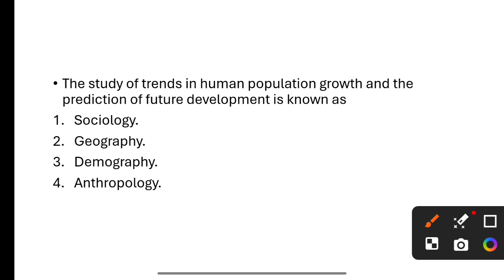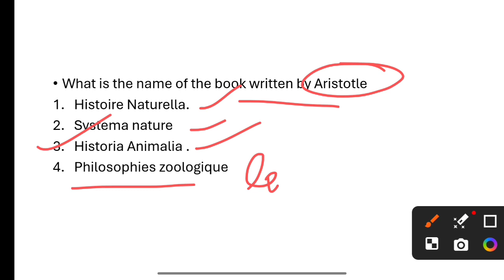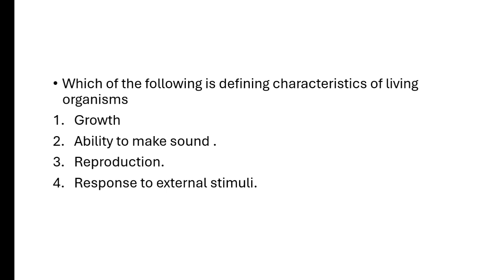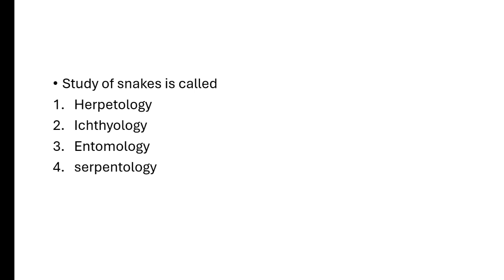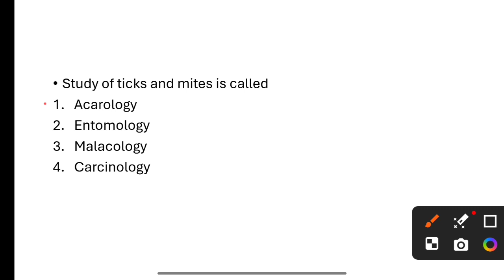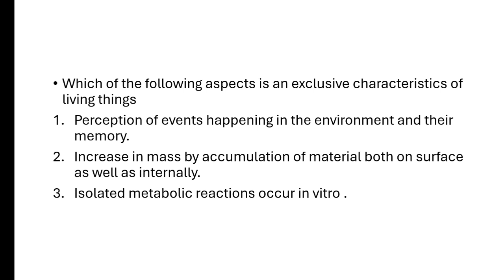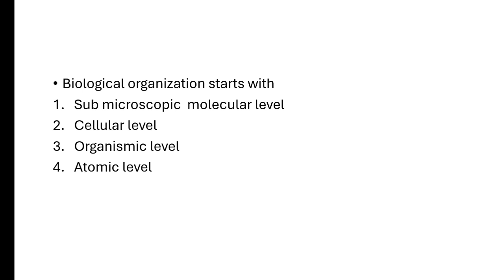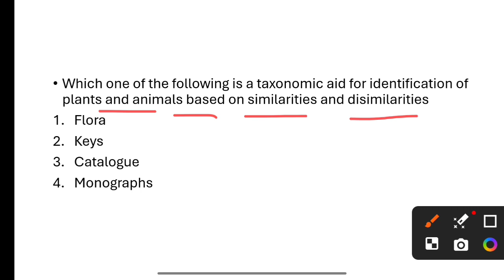practice questions The living world#